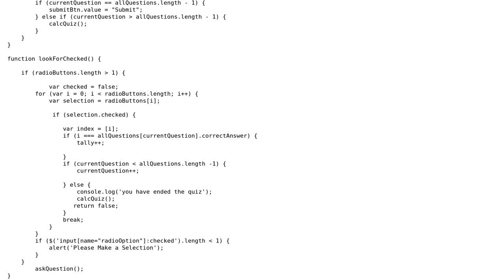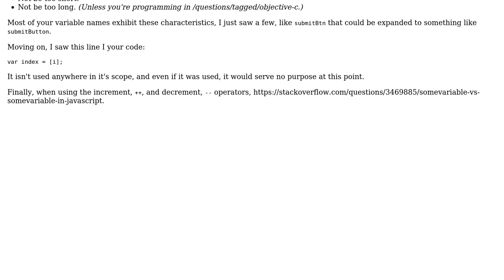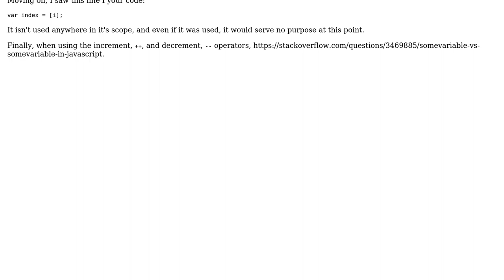Code Review: Basic JavaScript quiz app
With thanks & praise to God, and with thanks to the many people who have made this project possible! | Content (except music & images) licensed under CC BY-SA | Music | Images & others | With thanks to user RobH user Matthew Moran user Ethan Bierlein and the Stack Exchange Network Trademarks are property of their respective owners. You are responsible for your own actions.